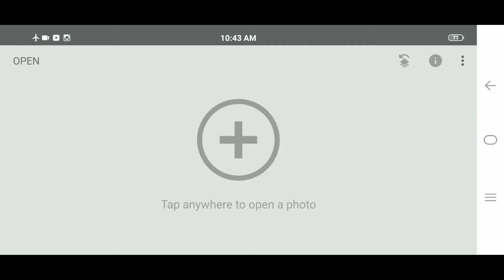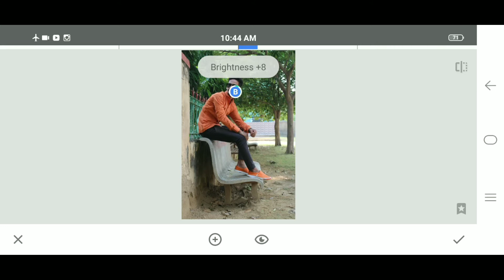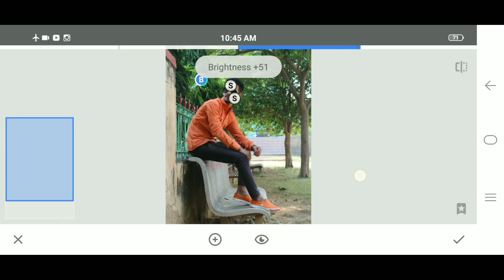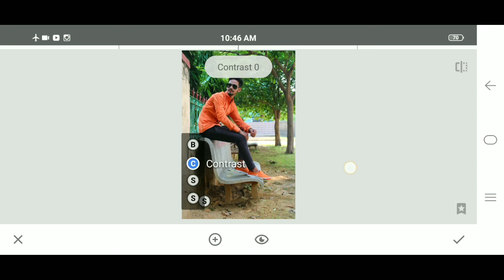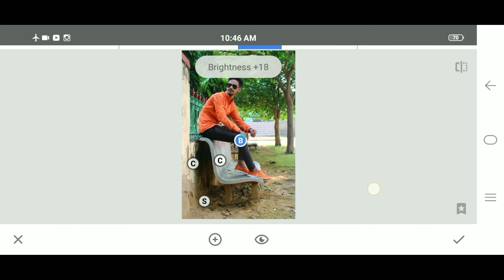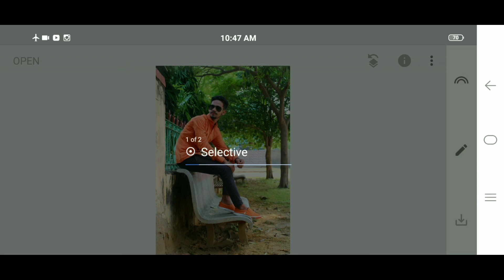Professional Photo editing in Sanpseed || edit by msoni 😘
Hii

        Stock

⚪⚪⚪⚪Thanks⚪⚪⚪⚪

   🔴🔴🔴🔴For🔴🔴🔴🔴

💓💓 msoni editing💓💓